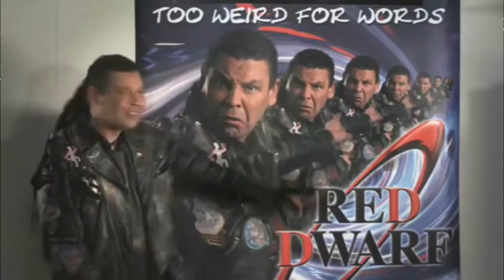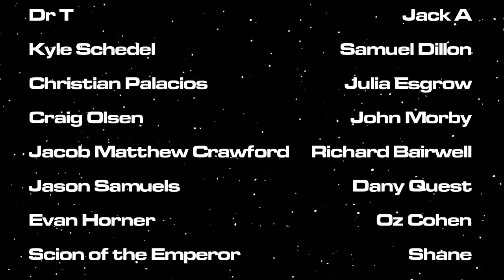RD Vlogs: Epideme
Lister is infected with a wacky, but charismatic, virus!